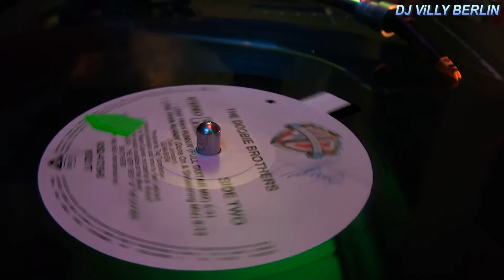ViNYL DJ Firmenfeier / Corporate Events / Firmenfeiern/ Düsseldorf / NRW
Machen Sie Ihre Firmenfeier oder Firmenjubiläum zu einem unvergesslichen Ereignis! Mit einem Profi Vinyl-DJ erzeugen Sie die Athmosphäre, die Ihre Firmenfeier zu einem unvergesslichen Ereignis machen kann.